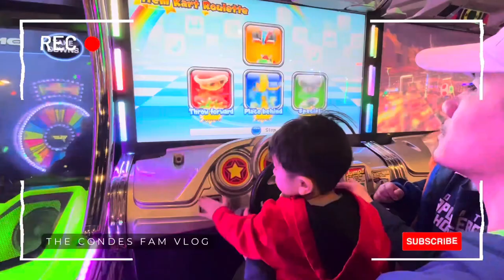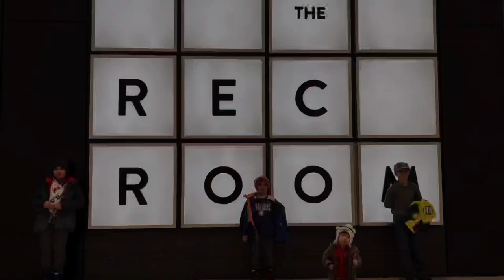Fun Time @ The Rec Room Part 1 | The Condes Fam Vlog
As mentioned in our previous vlog where we had a quick tour for you at Masonville Mall, here is our vlog at the kids’ favourite zone (where no feet are sore nor bored moments too 😂)